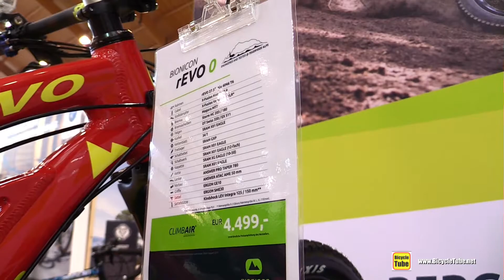2018 Bionicon rEvo 0 Mountain Bike - Walkaround - 2017 Eurobike